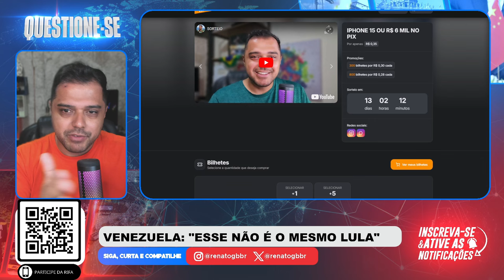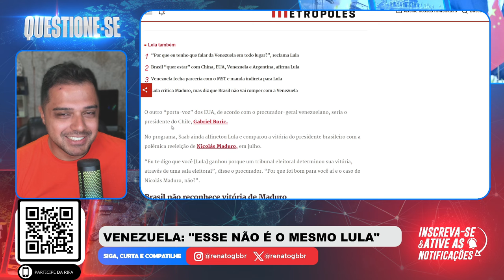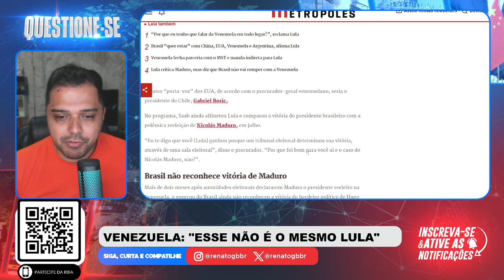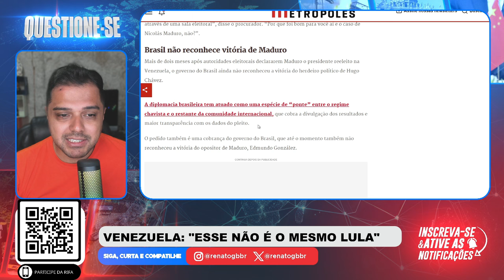Venezuela acusa: "Esse LULA aí não é a MESMA PESSOA"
📱 Conecte-se Comigo 📱

📱 Conecte-se Comigo 📱

📝 Comente Abaixo 📝